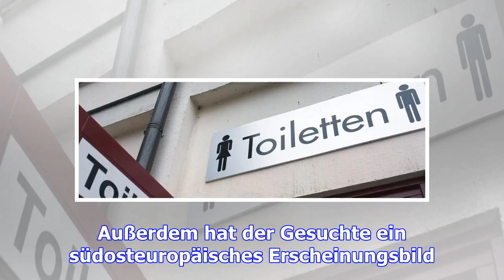Weihnachtsmarkt: räuber mit schusswaffe überfällt standbetreiber – haz – hannoversche allgemeine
Hannover.  Auf dem Weihnachtsmarkt am Hanns-Lilje-Platz in Hannover ist ein 65-jähriger Standbetreib...